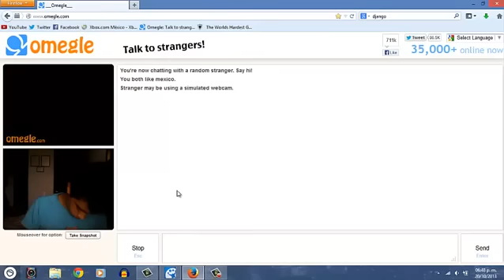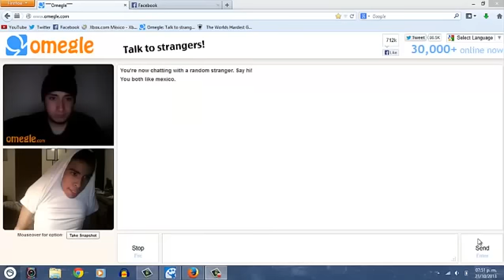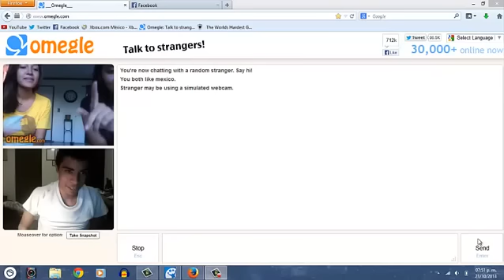¿ME ENCONTRÉ A LUISITO REY EN OMEGLE? | OMEGLE #4